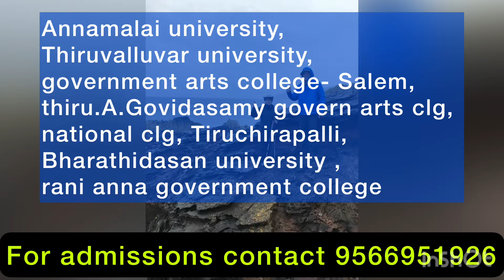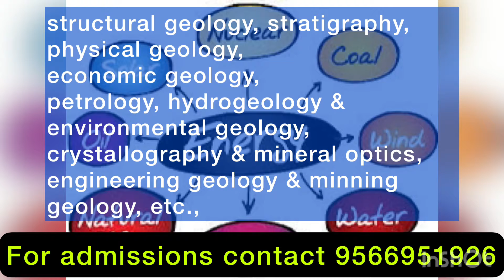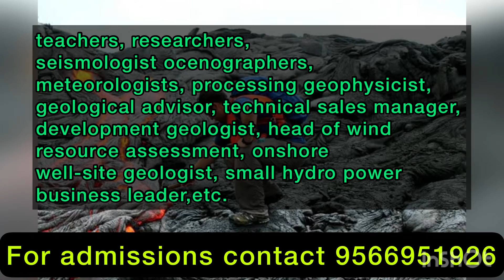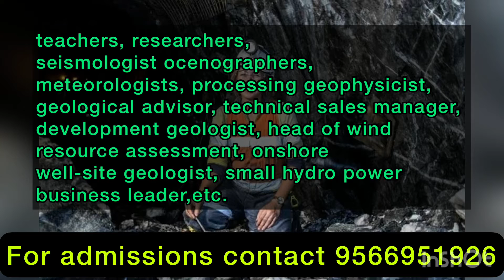B.Sc Geology | Job opportunities | Scope | Salary | Companies hiring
b.sc geology
government jobs after b.sc geology
jobs after b.sc geology in india
course after b.sc geology
b.sc geology salary in india
b.sc geology syllabus
b.sc geology eligibility
b.sc geology scope and salary
bsc geology vs bsc agriculture
is bsc geology a good course
is bsc geology difficult
what is bsc geology